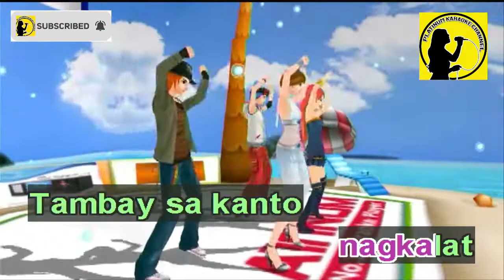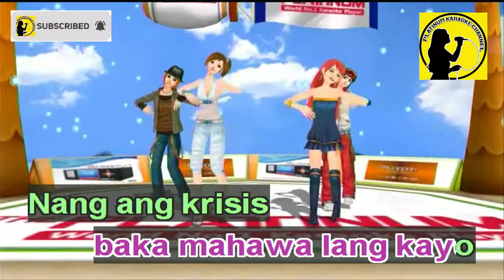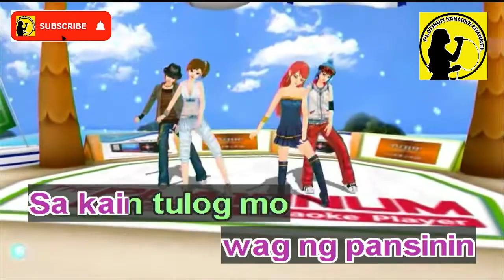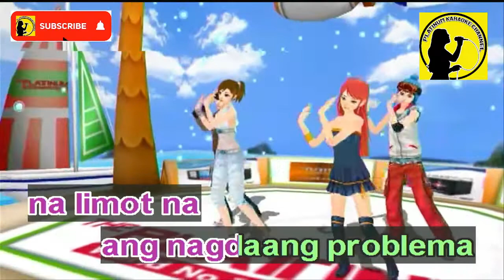Sana Maglaho Na Ang Corona - Harvey Quiwa (Karaoke/Instrumental)